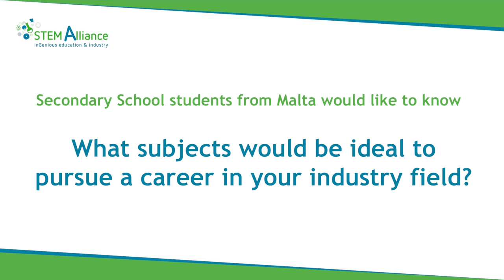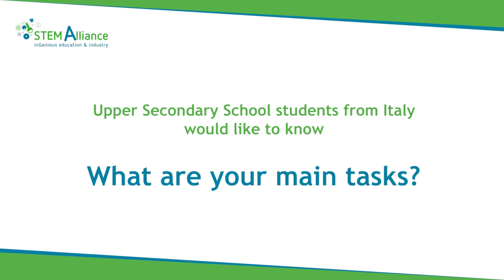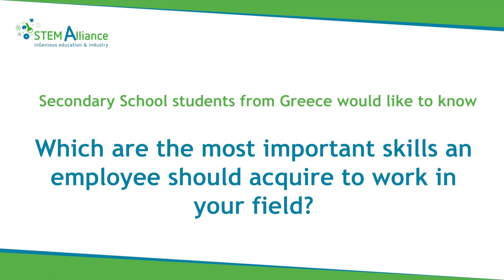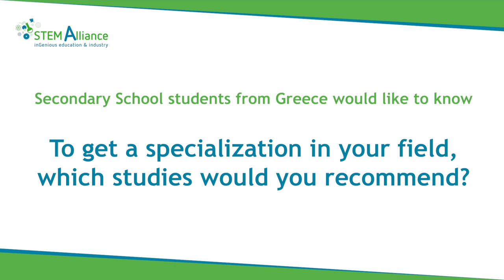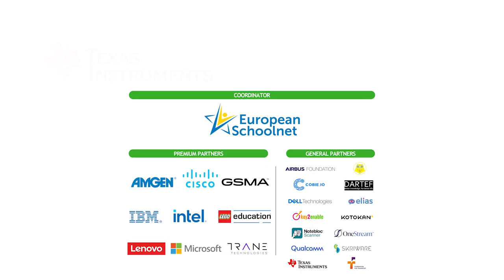Industry Relies on Students - STEM Alliance with Texas Instruments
In this video OneStream Software, a partner of the STEM Alliance, has offered to answer some of the students' questions in order to inspire students to pursue STEM careers.